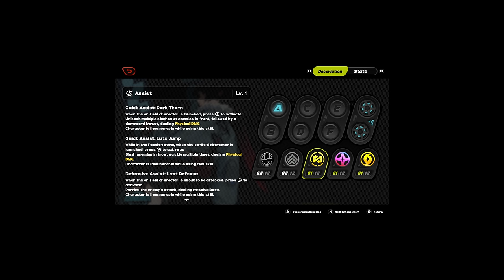Jane Doe is worth it... | Zenless Zone Zero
Spending every pull for Jane Doe...